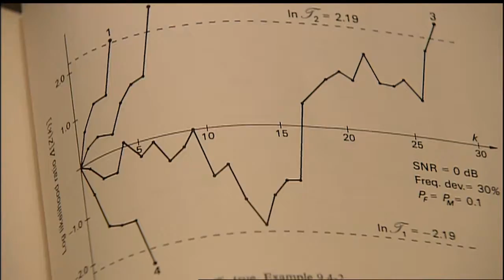Maryland Public Television's Outdoors Maryland: Springs Wings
Dick Smith explores the beautiful and fascinating world of Maryland butterflies.